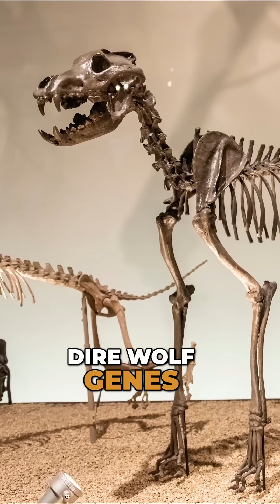The Extinction of Dire Wolves: Unraveling the Mystery